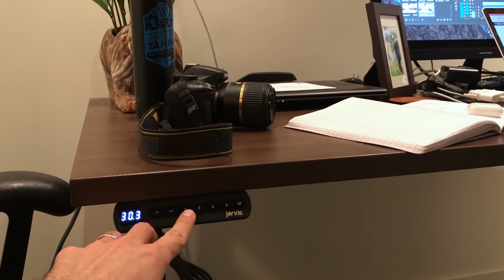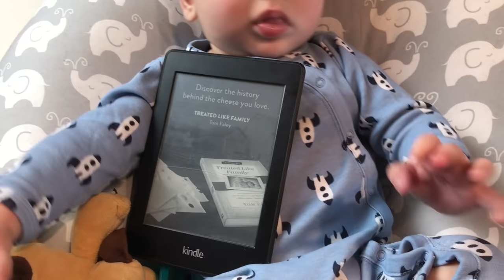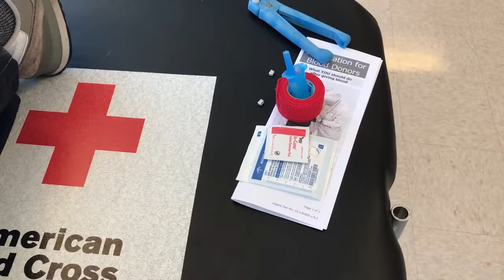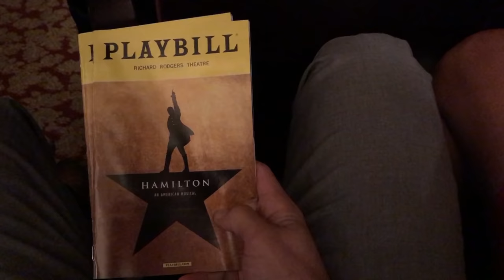64 Unique Gift Ideas (for Guys Who Have Everything)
So you need to get a gift for the guy who has everything. Worse yet, he wants nothing. In this video, we share our thoughts on gifts and provide gift ideas for fortunate minimalists. Watch now!

SUPPORT = 💚

Life is NOYOKE takes Shalva and I (Lenny) hundreds of hours and thousands of dollars every month to create and maintain.

If you appreciate what we do, please consider supporting this site by clicking our refferal links to to make purchases. It's free for you and every bit helps.

GIFTS FOR GUYS (*our picks* from the video)

*Subscription*
Blue Apron

MUSIC CREDITS